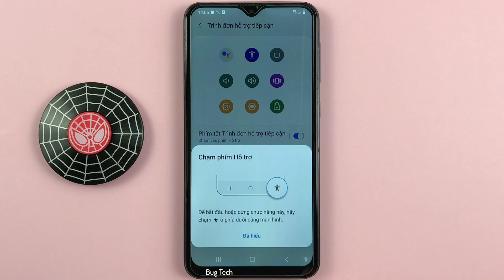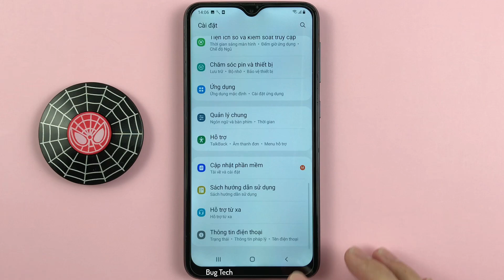Cách tắt màn hình với trình đơn hỗ trợ tiếp cận trên Samsung A10 Android 11